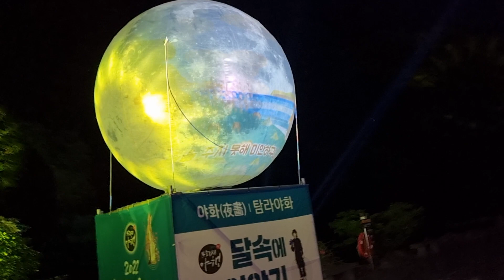2022 서귀포문화재"야행" ㅡ 달속에 이야기'제주 신' - 야화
2022 서귀포문화재"야행"
ㅡ신들의 고향 제주
ㅡ1만8천 신들의 고향 제주 서귀포를 재조명하여 신화의 전설, 그리고 신들의 도시로 거듭날 서귀포 야행,
ㅡ서귀포문화재 야행 브랜드 확립과 제주 고유의 신화문화를 지키고 발전해 나가기 위해 서귀포천지연 폭포 일원에서 6월3일에서 6월5일까지 8야(야경ㆍ야시ㆍ야식ㆍ야로ㆍ야화ㆍ야사ㆍ야설ㆍ야숙) 여덟개의 테마로 구성된 프로그램으로 구성되었다
ㅇ 달속에 이야기'제주 신' - 야화
ㅇ 초롱이와 걷는 천상의 길 - 야경
ㅇ 길위에서 만나는 신들 - 야로
ㅇ 세계전통 의상쇼 - 야로
ㅇ 제주의 자연 이야기 - 야화
ㅇ 오백오색 - 야사
ㅇ 잠녀당 이야기 - 야설
ㅇ 제주해녀 문화재 이야기 - 야설
ㅇ 모다들어 놀아봅주 - 야설
ㅇ 가문잔치 이야기 - 야식
ㅇ 탐라도 가문잔치날 - 야사
ㅇ 제주 사화창조(바람과 불) - 야경
ㅇ 탐라순력도(보물 제652-6호) 야외전시 - 야화
ㅇ 우리 이추룩 농사점쩌 - 야사
ㅇ 웹툰으로 즐기는 제주 신 이야기 - 야화
ㅇ 제주해녀의 불턱이야기 - 야설
ㅇ 만덕 객주 - 야시
ㅇ 임금님 진상품 프리마켓 - 야시
ㅇ 신 나게 놀자 - 야사